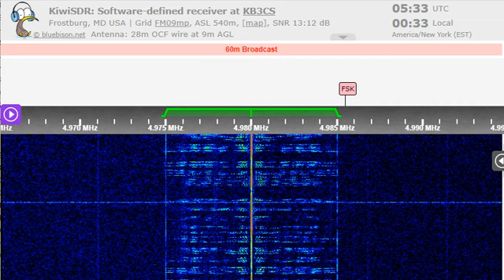22 12 2022 WRMI#04 relay Brother Stair TOM in English to LaAm 0530 on 4980 Okeechobee